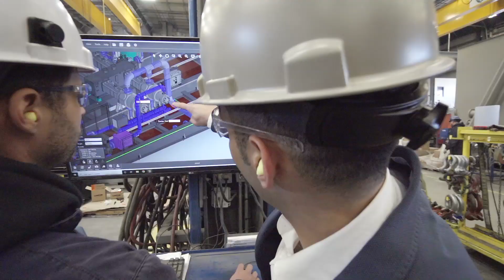Our Part in the Future of LNG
Learn a little more about what we do and the role we play in helping North America deliver Liquified Natural Gas (LNG) to the globe.